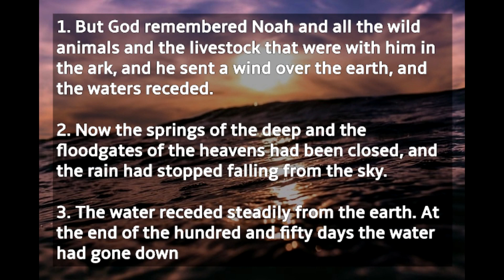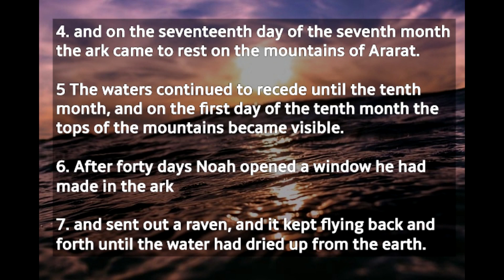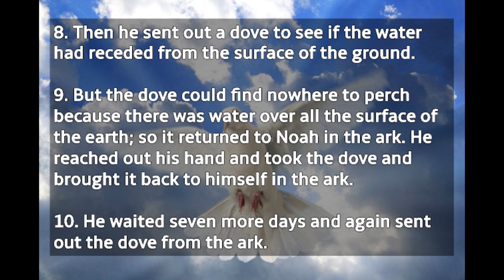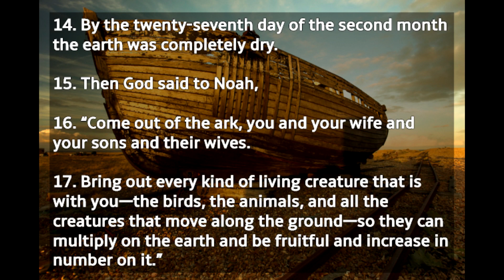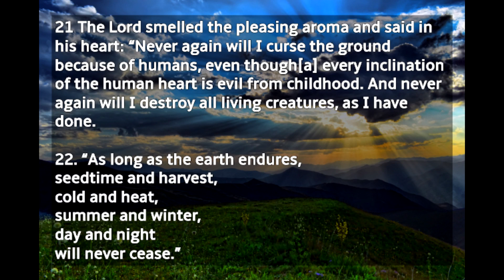Daily: Audio Bible in Urdu | Genesis Chapter 08 with Explanation | Reformer Channel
Old Testament First Book Genesis Chapter 08 in urdu and hindi with explanation. Daily one chapter is uploaded.